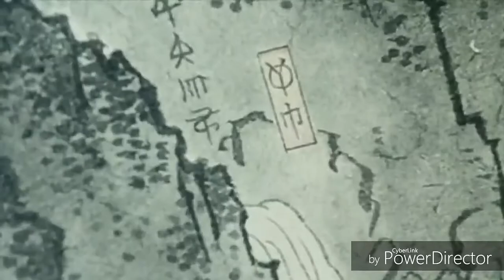Tsuruhime cover- male version